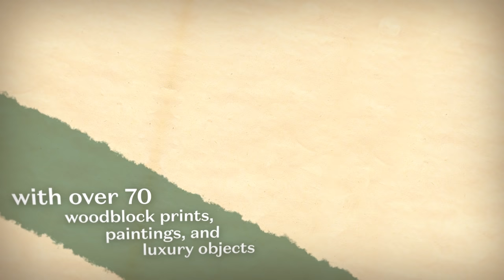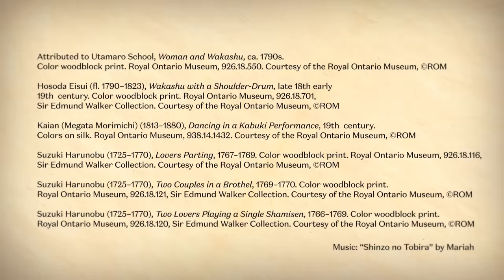A Third Gender: Beautiful Youths in Japanese Prints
Members Opening: March 9, 7:30 PM

A Third Gender: Beautiful Youths in Japanese Prints is the first exhibition in North America devoted to the portrayal of wakashu, or beautiful youths—a “third gender” occupying a distinct position in the social and sexual hierarchy of Japan during the Edo period (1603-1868). Featuring over 65 woodblock prints, as well as paintings, luxury objects and personal ornaments, A Third Gender illuminates the richness of lived experience in Edo society, where complex rules governed gender constructs. This groundbreaking exhibition offers a critical artistic and historical context for gender performance and sexual expression, topics that are particularly resonant within society today. Additional exhibition-related programming and events is forthcoming.

This exhibition was organized by the Royal Ontario Museum, Toronto.